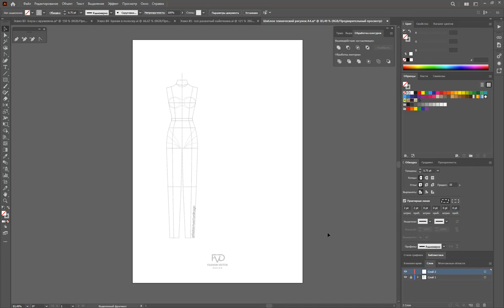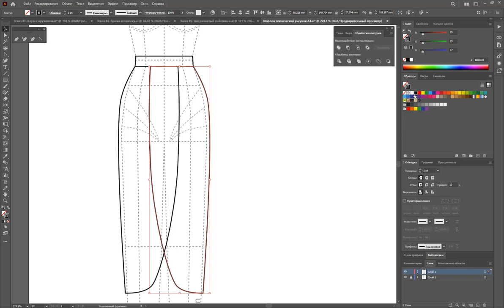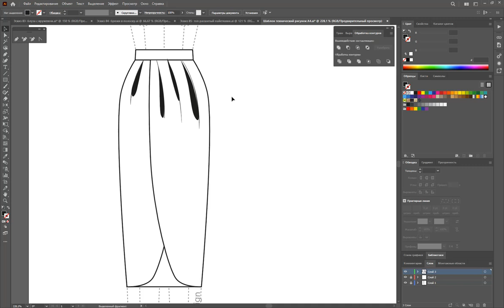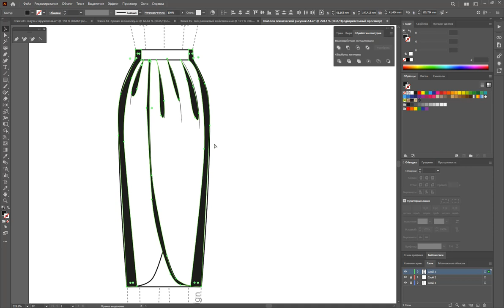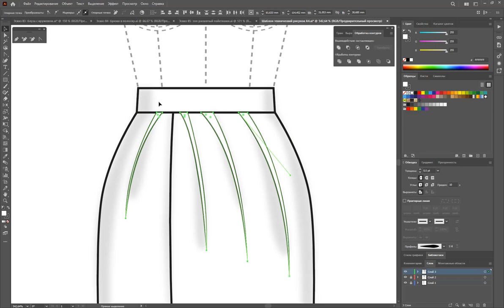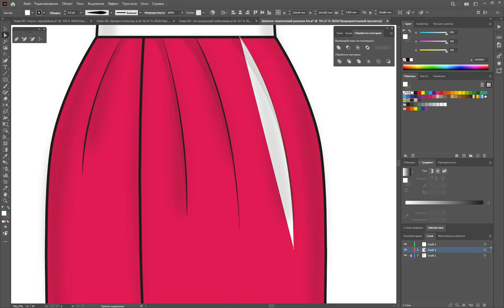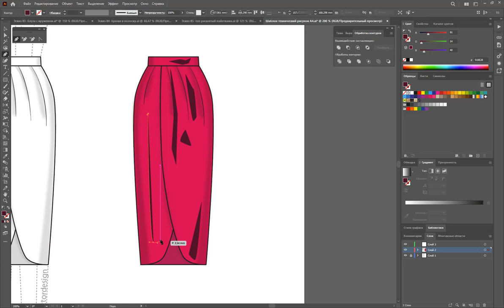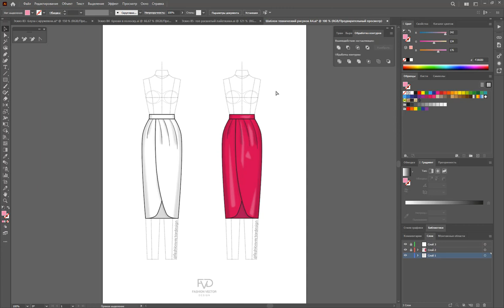Дизайн одежды |Технический рисунок одежды | юбка тюльпан | Adobe Illustrator 2022 |100 эскизов#86